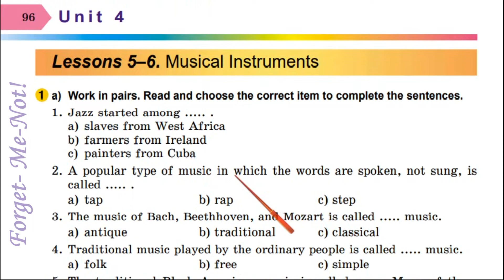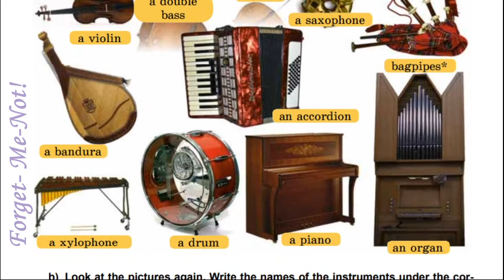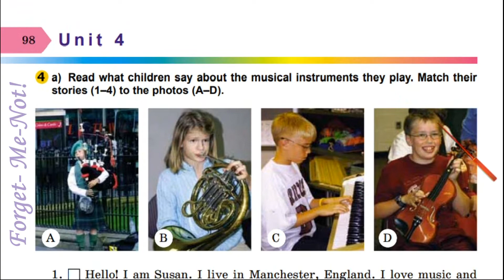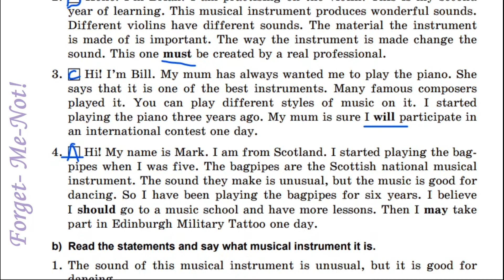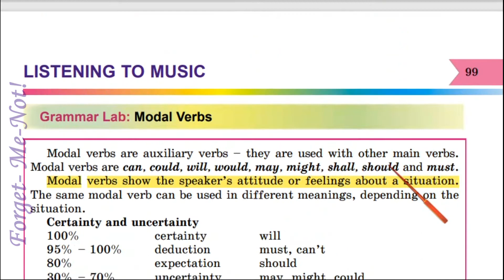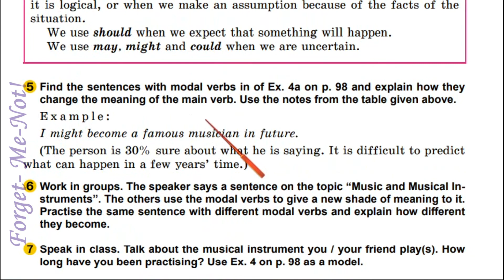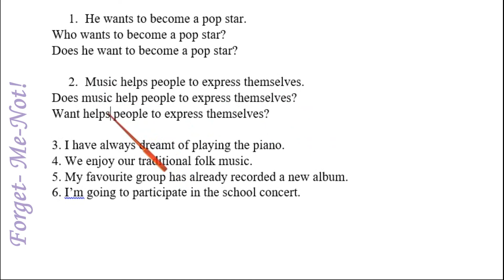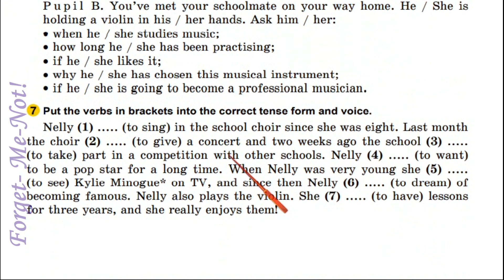Несвіт 8 Тема 4 Listening To Music Lessons 5-6 Music Styles с. 96-99✔Відеоурок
Зростання каналу:
22 грудня 2020 – старт;
04 лютого 2022 – 10 000 ...